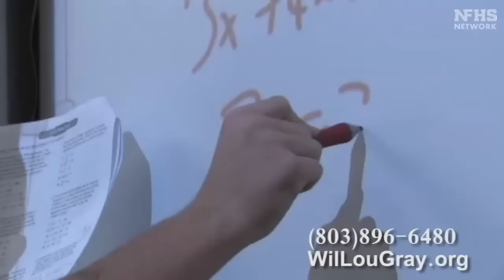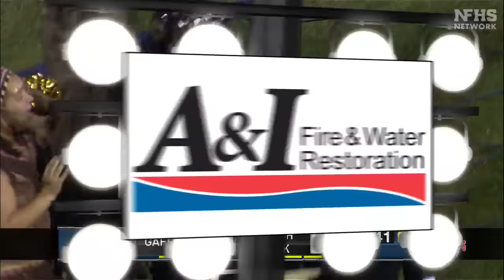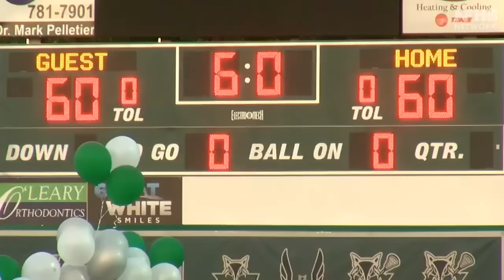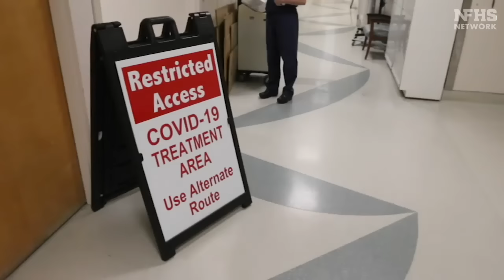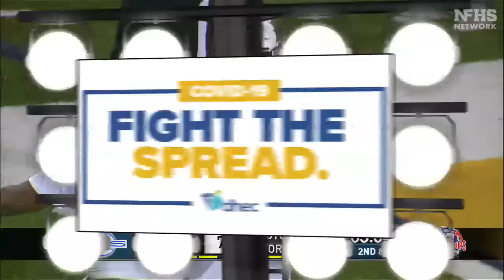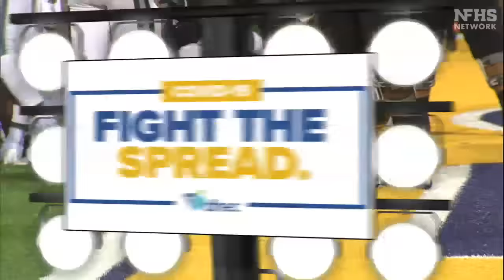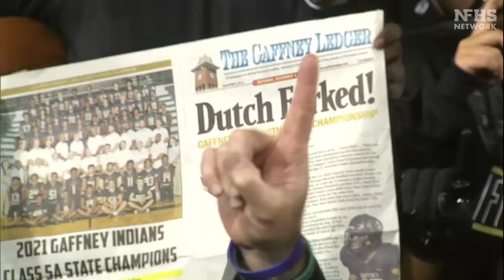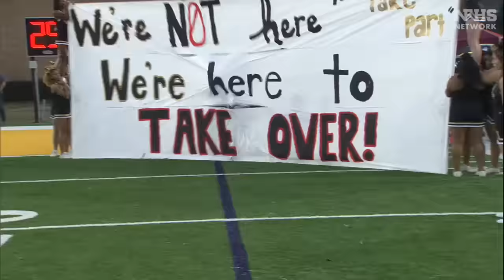2021 SCHSL AAAAA Football State Championship (Gaffney vs. Dutch Fork)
From Charles W. Johnson Stadium in Columbia, South Carolina.

Gaffney Indians vs. Dutch Fork Silver Foxes

This video is a telecast, broadcast, and production of WMYA My40.